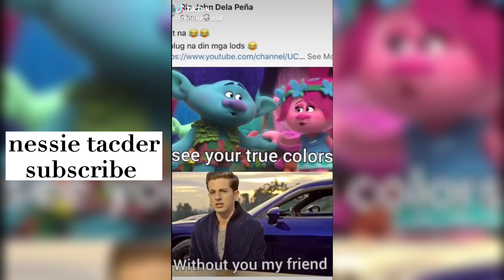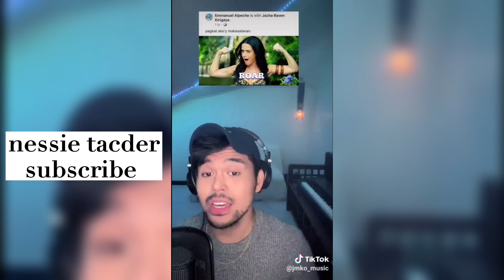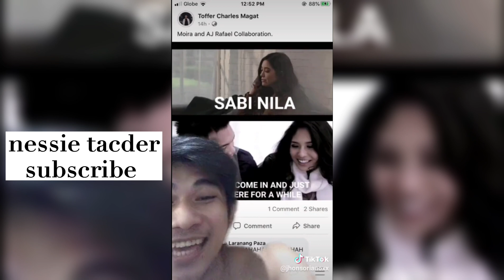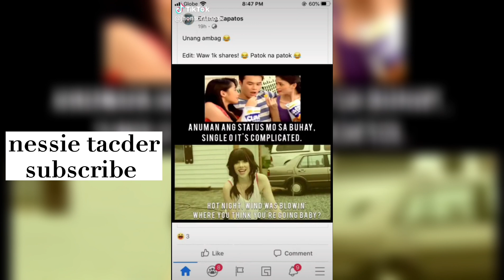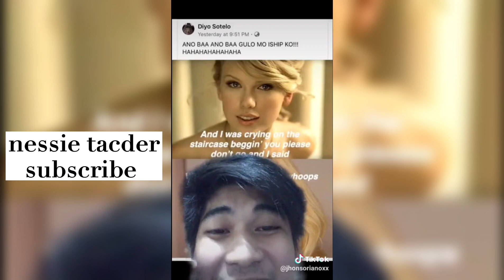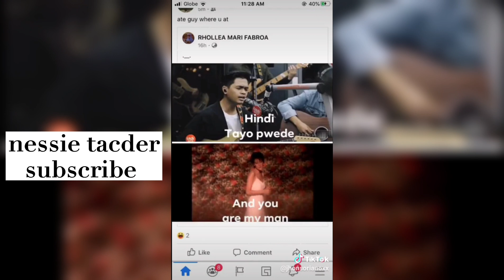PINOY FUNNY MASH UP MEMES HAHAHAHA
CTTO